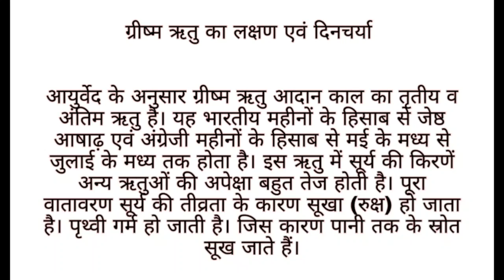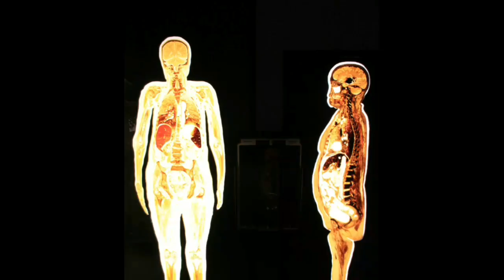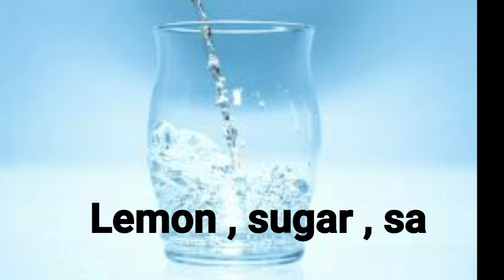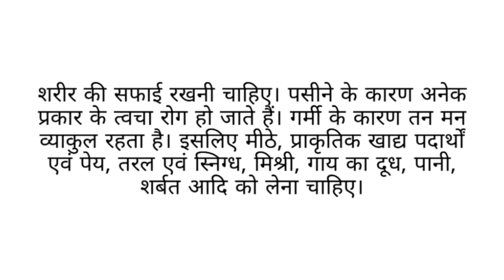ग्रीष्म ऋतु का लक्षण एवं दिनचर्या || Summer weather routine according Ayurveda food and living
ग्रीष्म ऋतु का लक्षण एवं दिनचर्या

 आयुर्वेद के अनुसार ग्रीष्म ऋतु आदान काल का तृतीय व अंतिम ऋतु है। यह भारतीय महीनों के हिसाब से जेष्ठ आषाढ़ एवं अंग्रेजी महीनों के हिसाब से मई के मध्य से जुलाई के मध्य तक होता है।

 इस ऋतु में सूर्य की किरणें अन्य ऋतुओं की अपेक्षा बहुत तेज होती है। पूरा वातावरण सूर्य की तीव्रता के कारण सूखा (रुक्ष) हो जाता है। पृथ्वी गर्म हो जाती है। जिस कारण पानी तक के स्रोत सूख जाते हैं। पूरा वातावरण गर्मी के कारण जलता हुआ नजर आता है। छोटे पेड़ पौधे, घास, बेल सब सूख जाते हैं। बड़े पेड़ो से भी पत्ते झड़ जाते हैं।

 इस कारण इस ऋतु में बहुत गर्मी होने से मानव का शरीर अन्य प्राणियों के शरीर के साथ बहुत कमजोर हो जाता है। सब ऋतु में सबसे कमजोरी इसी ऋतु में आती है। सब प्राणी एवं मानव गर्मी से व्याकुल हो जाते हैं। गर्मी से हर अंग प्रत्यंग से पसीना आने लगता है। अत्यधिक पसीना निकलने से शरीर में पानी एवं पोषक तत्वों की कमी होने लगती है। जिससे बेहोशी एवं बहुत ज्यादा पानी की कमी होने से मृत्यु तक हो जाती है। इस ऋतु में बहुत गर्मी के कारण ही लूं लगता है। जो जानलेवा  तक साबित होता है।

 इस ऋतु में दिन भर सूर्य की तेज किरणों के कारण गर्मी होने से सांयकाल बहुत सुंदर रमणीक होता है। दिन भर की गर्मी के कारण शाम को ठंडा होने के कारण पूरा वातावरण नया जीवन संचार होने लगता है। और हो सके तो इस ऋतु में सुबह सूर्य निकलने से पहले जल्दी उठकर खाली पेट घूमना, हल्के व्यायाम करना, योग, ध्यान आदि करना चाहिए। जिससे शरीर मजबूत बना रहे। और सुबह की शुद्ध हवा लेने से शरीर मजबूत बन जाता है। जो कि दिन भर की गर्मी को भी सहन करने योग्य हो जाता है।

 गर्मी के कारण शरीर में पानी, पौषक तत्वों एवं स्नेह (तेल) की कमी हो जाती है। इसलिए इस ऋतु में मीठे, ठंडे, रसीले एवं स्निग्ध भोजन व पेय पदार्थों का सेवन करना चाहिए। मीठे, हल्के सुपाच्य पदार्थ जैसे साग में  परवल, लौकी, खीरा, ककड़ी, करेला, छिलके वाली दाल, पाचन क्रिया एवं स्वास्थ्य के लिए अच्छी होती है। भोजन में बासमती या कोई भी अच्छे चावल का भात, मसूर की दाल, अरहर की दाल, दही, छाछ, लस्सी तथा मौसमी फल रहे तो सर्वोत्तम है। इसके अलावा दिमाग एवं शरीर को ठंडा रखने के लिए नींबू, ठंडाई, कच्चे आम का पन्ना, गुलकंद, लस्सी, सत्तू, प्याज आदि का नियमित सेवन गर्मी के दौरान करना चाहिए।

 बाहर गर्मी धूप से आने के  तुरंत बाद ठंडा पानी नहीं पीना चाहिए। कोल्ड ड्रिंक्स आदि जो विभिन्न प्रकार के आधुनिक पेय है। और बहुत ज्यादा ठंडा फ्रिज में रखे यह सभी पेय पर्दाथ स्वास्थ्य के लिए बहुत नुकसानदायक है।

 किसी भी कार्य के लिए बाहर निकलने से पहले भरपूर मात्रा में पानी पीकर निकलना चाहिए। शिकंजी, आम का पन्ना, इमली का पन्ना आदि पीकर ही बाहर धूप में निकलना चाहिए। इससे लू का प्रभाव नहीं होता। और अगर हो सके तो जौ और चने का सत्तू का सेवन करना सवोत्तम है।  अधिक गर्मी के प्रभाव से शरीर में पानी की कमी या पानी गंदा होने से लू लगना, दस्त होना, नाक से खून आना, पीलिया, खून के दस्त आदि संक्रामक बीमारियां फैलती है। इससे बचने के लिए पानी को खोलाकर ठंडा कर पीना चाहिए। लू लगने पर पानी में नींबू, चीनी, नमक मिलाकर पीना चाहिए।

 दिन में हवादार या वातानुकूलित (एसी) कमरे में सोना चाहिए। और रात को बाहर छत में एवं खुली जगह में शीतल हवा में सोना चाहिए। गर्मी में किसी भी प्रकार का नशा एवं शराब आदि का सेवन नहीं करना चाहिए। शराब से लीवर की बीमारी उत्पन्न होती है। एवं शरीर की शक्ति के अनुसार काम करना चाहिए। गर्म प्रकृति एवं  ज्यादा नमक वाले, चटपटे पदार्थों का सेवन बिल्कुल नहीं करना चाहिए। तथा लाल मिर्ची, मिठाई, चाय काफी आदि को भी नहीं लेना चाहिए। शरीर की सफाई रखनी चाहिए। पसीने के कारण अनेक प्रकार के त्वचा रोग  हो जाते हैं।

 गर्मी के कारण तन मन व्याकुल रहता है। इसलिए मीठे, प्राकृतिक खाद्य पदार्थों एवं पेय, तरल एवं स्निग्ध, मिश्री, गाय का दूध, पानी, शर्बत आदि को लेना चाहिए। भोजन हमेशा ताजा एवं हल्का एवं भूख से कम करना चाहिए। भोजन हमेशा शांत चित्त होकर एवं भली प्रकार चबा चबाकर करना चाहिए। इससे भोजन जल्दी पचता है।

 उपरोक्त सभी नियम को अपनाकर हम इस ऋतु में सुखी, स्वस्थ बने रह सकते हैं।

  देहरादून, उत्तराखंड।